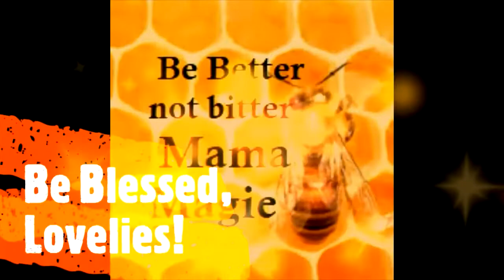Hold My Latte 2022: MayWriterlyMayhem and Camp NaNo wrap-up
Camp NaNo Wrap-up, Re-Organizing my Kanban board and BuJo so I can start my May Writerly Mayhem. MWM will be me trying to balance writing, editing, formatting, and prepping for publishing without losing my mind!
Also WIPChat will return.

Stone Skin (Camp NaNo Project) is free on Inkitt.